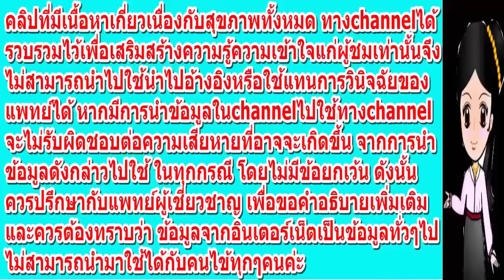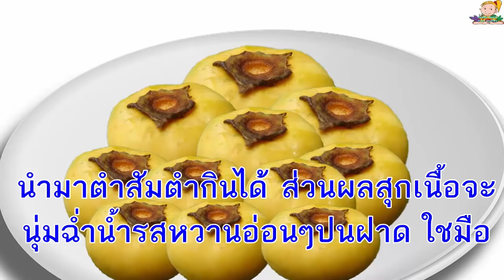ลูกจัน ผลไม้พื้นบ้าน บำรุงกำลัง แก้อาการนอนไม่หลับ แก้ร้อนใน สรรพคุณและประโยชน์อีกมาก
ลูกจัน ผลไม้พื้นบ้าน บำรุงกำลัง แก้อาการนอนไม่หลับ
แก้ร้อนใน สรรพคุณและประโยชน์อีกมาก
คนรุ่นใหม่น้อยคนนักที่จะรู้จักหรือเคยเห็นผลไม้ชนิดนี้ เพราะต้น “จัน” ไม่นิยมปลูกและหาดูได้ยากแล้วในปัจจุบัน จันเป็นต้นไม้พื้นบ้านของไทย ผลทรงกลมขนาดเล็ก มีกลีบเลี้ยงอยู่ตรงขั้วผล ผลดิบสีเขียว เมื่อสุกสีเหลืองนวล จุดเด่นของลูกจันสุกอยู่ที่มีกลิ่นหอมชื่นใจมาก คนไทยแต่โบราณจึงนิยมเก็บมาดมและวางไว้ตามมุมห้อง เพื่อให้ส่งกลิ่นหอมฟุ้งไปทั่ว แม้ว่า ลูกจัน ผลจัน จะมีขนาดเล็ก แต่ก็มีประโยชน์ มีสรรพคุณเป็นยามากมาย
ประโยชน์ของลูกจัน(อินจัน)
1.เปี่ยมไปด้วยสารฟลาโวนอยด์ ซึ่งมีคุณสมบัติช่วยต้านอนุมูลอิสระ ลดอาการอักเสบ และอาจส่งผลยับยั้งการเจริญเติมโตของเซลล์มะเร็ง
2.มีฤทธิ์ช่วยยับยั้งการแตกตัวของเม็ดเลือดแดง
3.ช่วยบำรุงกำลังให้สดชื่น
4.ช่วยแก้อาการนอนไม่หลับ อาการกระสับกระส่าย
5.ช่วยแก้อาการท้องเสีย
ประโยชน์ของเนื้อไม้และแก่นของต้นจัน
- ช่วยแก้อาการร้อนใน กระหายน้ำ
- ช่วยแก้อาการเหงื่อมาก
- ช่วยแก้ไข้
- ช่วยแก้กำเดา
- ช่วยบำรุงตับและปอดให้เป็นปกติ
- ช่วยแกปอดตับพิการ
- ขับพยาธิ
ข้อแนะนำเพิ่มเติม
ในกรณีที่ใช้สรรพคุณทางยาของลูกจัน ควรอยู่ภายใต้การดูแลของผู้รู้ และปรึกษาแพทย์ก่อน
ลูกจันเป็นผลไม้พื้นบ้านของไทย มีประโชน์มากมายเลยนะคะ ที่ผู้คนมักจะลืมและมองข้ามกันไป ลูกจันดิบนั้นสามารถนำมาตำสัมตำกินได้ ส่วนผลสุกเนื้อจะนุ่มฉ่ำน้ำรสหวานอ่อนๆปนฝาด ใช้มือนวดคลึงผลให้น่วมก่อน เพื่อลดความฝาดลงได้หรือจะนำไปทำขนมหวานก็ได้
เคล็ดลับดีๆแบบนี้ ก็อย่าลืม แชร์ให้เพื่อนๆ หรือคนที่เพื่อนๆรักและ ห่วงใยด้วยคะ..